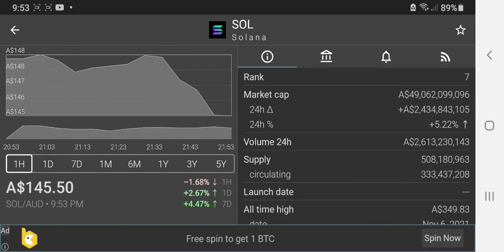SOL SOLANA APRIL 21, 2022 Graph Market Price Daily Update to Invest WiseLY